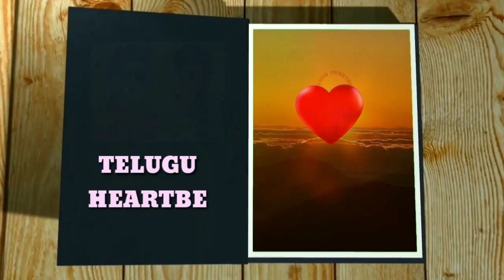Group 4 exam date telugu heartbeat 2018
MY Instagram Group 4 exam date telugu heartbeat 2018